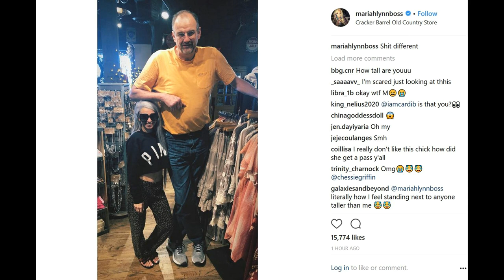Mariah Lynn & World's TALLEST Man selfie! HOT Reality TV star and the biggest man on earth!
Mariah Lynn & World's TALLEST Man selfie! HOT Reality TV. star and the biggest man on earth! Love and Hip Hop New York Season 8 star looks miniature, tiny standing next to this big guy!